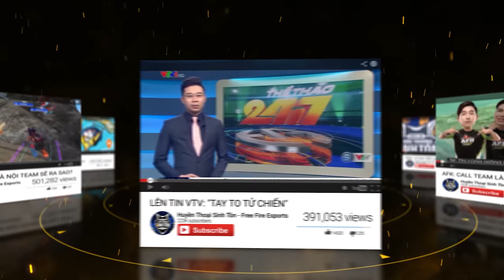[TRAILER] CHẠM BƯỚC VINH QUANG | CHUNG KẾT ĐẤU TRƯỜNG SINH TỒN MÙA ĐÔNG 2020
Trailer chính thức của vòng chung kết Đấu Trường Sinh Tồn Mùa Đông 2020. Sự góp mặt của 12 đội tuyển mạnh nhất sẽ góp mặt tranh đấu dành lấy ngôi vô địch của giải đấu Free Fire lớn nhất năm 2020.